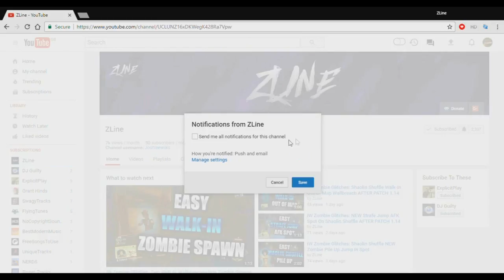ZOMBIES CHRONICLES Glitches: NEW AFK MOON Top Of Map In Bio Dome - Zombie Pile Up (Black Ops 3)